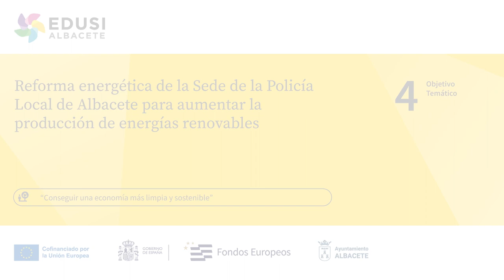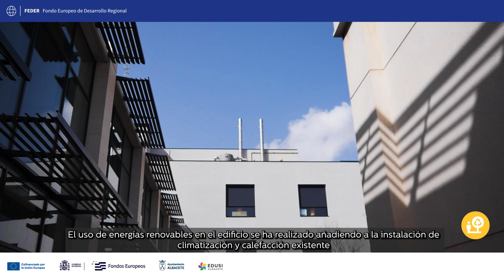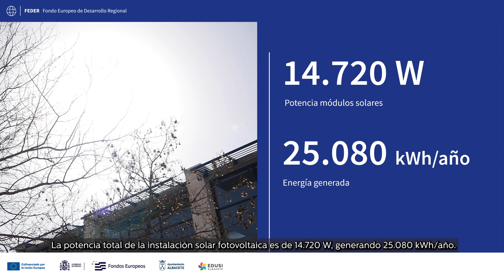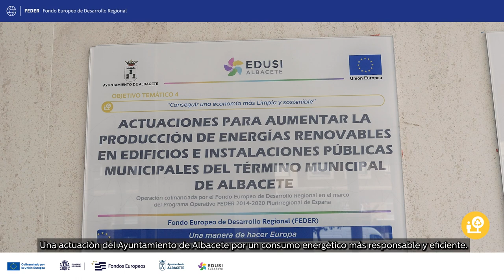Reforma energética de la Sede de la Policía Local de Albacete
Reforma energética de la Sede de la Policía Local de Albacete para aumentar la producción de energías renovables.